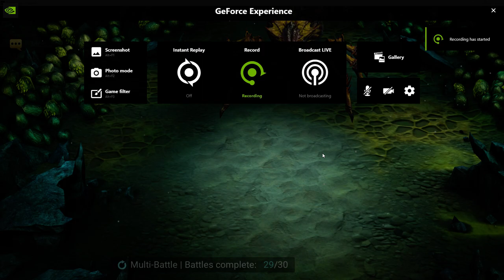Raid Shadow Legends - Spider 20 Ultimate Galek burn team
Simple Upload of a spiders 20 run using Ultimate Galek and a burn strategy. Fast speed and a good force tank in life steal make this possible. Arbiter can be replaced with a fast Gorgorab. Lysandra with a good TM down champ.

toadiefestino